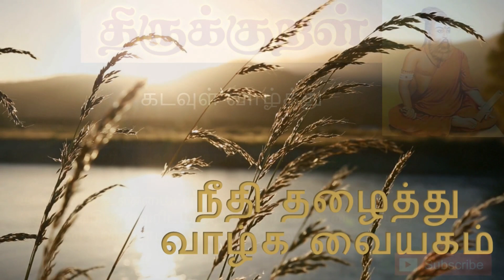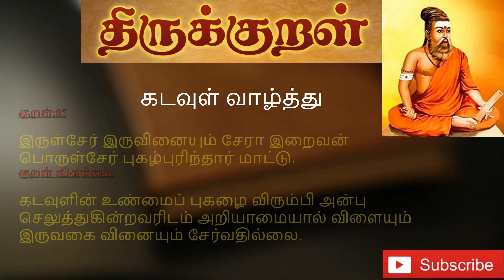மனைவி இறந்த பின்பு கணவனுக்கு மனைவியின் சொத்து கிடைக்குமா? Inheritance of women's property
advocate lawyer barcouncil argue court court will document proprty registration business trademark registration deed legal indianadvocate security# cheque#women

மனைவி இறந்த பின்பு கணவனுக்கு மனைவியின் சொத்து கிடைக்குமா?
   Inheritance of women's property

             LEX HUMANE Consultancy & Attorney is one of the National networks of professionals in LEGAL SERVICES.
              In India we provide Legal services at Western Tamil Nadu, Coimbatore and branches at Mumbai and Chennai that specializes in offer services related to Civil, Criminal and IPR compliances and advisory services for corporate establishment etc.

For any legal advice and queries contact

S Senthilkumar B.Com, B.L, ACS (Final)
Advocate/Trademark Attorney.
COIMBATORE
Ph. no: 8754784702